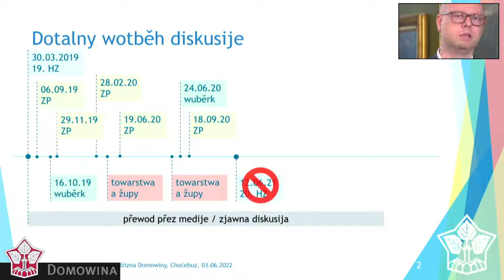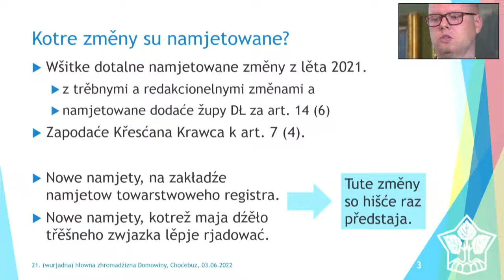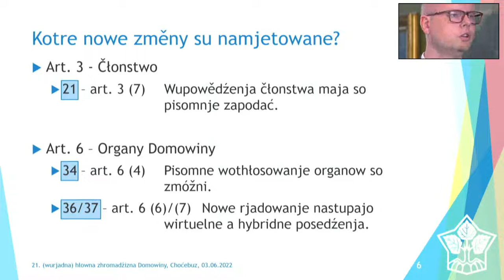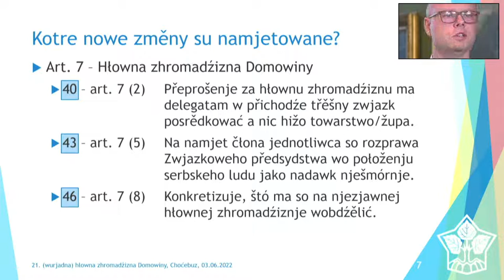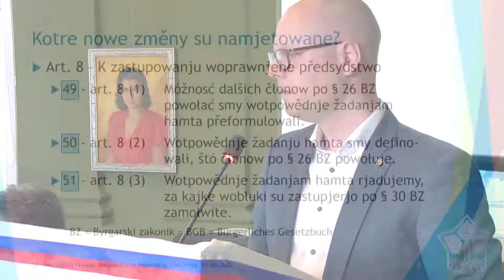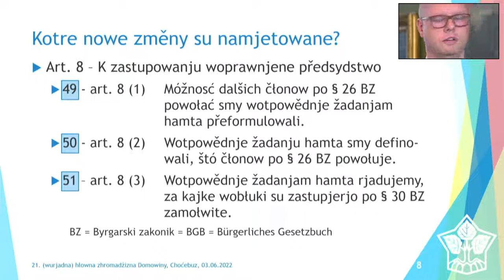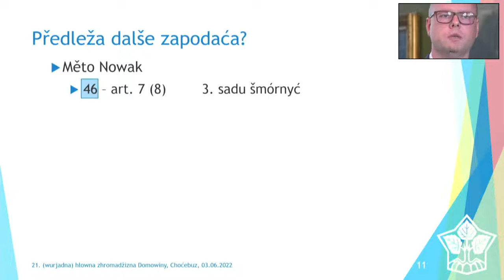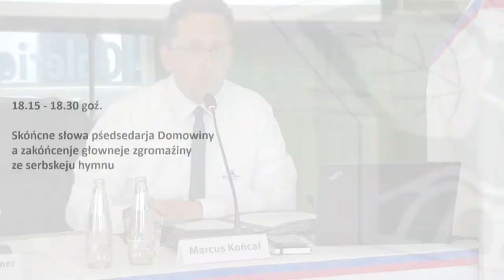21. (wurědna) głowna zgromaźina Domowiny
21. (wurědna) głowna zgromaźina Domowiny
pětk, dnja 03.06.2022, w 17:00 góź. we wuměłstwowej hali Łužyca w Chóśebuzu